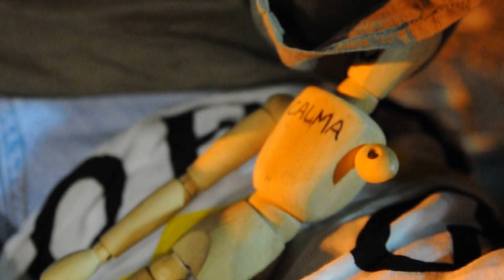Poderosa - acústico e à capela no Arpoador - RIO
Poderosa, unplugged, no filter, com gentileza, calmacara porque gentileza gera gentileza.